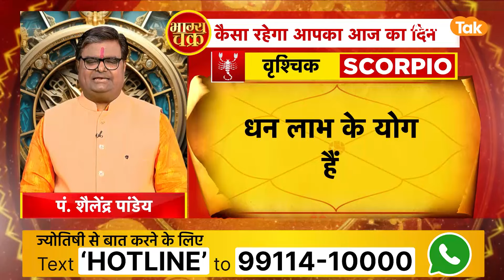03 अगस्त के भाग्य चक्र की भाग्यशाली राशियां | Shailendra Pandey | AstroTak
03 August 2024 के भाग्य चक्र में आज का दिन किन राशि वालों के लिए है भाग्यशाली...